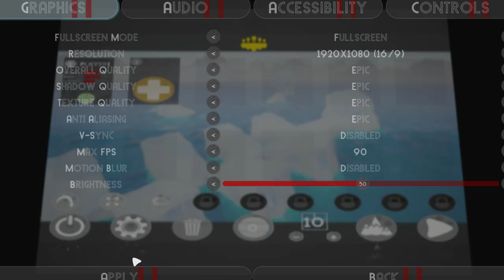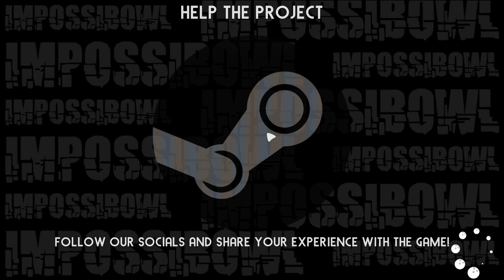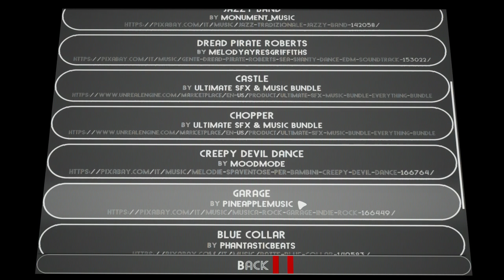ImpossiBowl first video